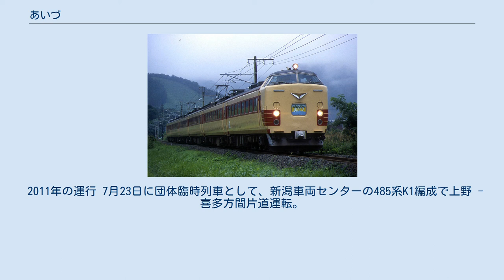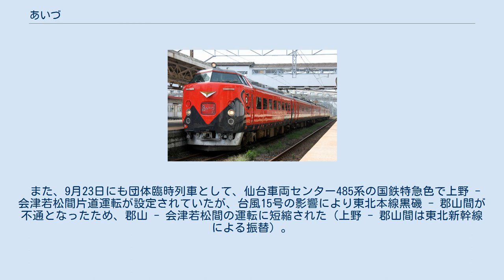あいづ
あいづとは、東日本旅客鉄道（JR東日本）が磐越西線で運行する列車に付与される愛称である。
 1959年（昭和34年）からは仙台 - 喜多方間の準急列車で、高度経済成長期の1968年（昭和43年）からは上野 - 会津若松間を東北本線・磐越西線経由で運行していた特急列車の愛称である。
 1993年（平成5年）以降は、郡山 - 会津若松・喜多方間で特急「ビバあいづ」、2003年以降は快速列車に格下げされ「あいづライナー」として運行された。
 また2005年 - 2010年は夏期に「あいづデスティネーションキャンペーン」開催に合わせた臨時特急列車として、2011年は団体列車として「あいづ」が運行された。
 2015年3月のダイヤ改正で快速「あいづライナー」は廃止され以降は愛称のない快速列車として運行されているが、「ふくしまデスティネーションキャンペーン」が開催された同年4 - 6月の週末ならびにゴールデンウィークを中心に通常は719系電車4両編成による快速列車3往復を485系電車6両編成に置換えた上で快速「あいづ」として運行された。
 2020年（令和2年）3月14日のダイヤ改正より、従来の快速列車への指定席車両の設定に伴い、E721系電車による快速「あいづ」の運行が開始された。
 485系 A3・A4編成 会津若松行き方向幕 485系 A1・A2編成 あかべぇ塗装（上） 国鉄特急色（下） 583系 N1・N2編成 本項では、これら一連の磐越西線優等列車「あいづ」「ビバあいづ」「あいづライナー」のほか、主に郡山駅 - 会津若松駅・喜多方駅間で運行された過去の優等列車である「ばんだい」「ひばら」「いわしろ」などについても解説する。
 「あいづ」 （1978年） 南秋田運転所移管後 クハ481形1500番台「あいづ」 （1990年6月頃） 「ばんだい」 S-40編成 クロハ455-1 「ばんだい」郡山行きサボ 「ビバあいづ」 2002年仙台転入485系 快速「あいづライナー」 2005年夏期以降、会津地方の観光キャンペーンである「あいづデスティネーションキャンペーン」開催に合わせて特急列車として臨時運転されている。
 2005年の運行 2005年改造車 2005年7月1日 - 9月30日　会津地方の観光キャンペーン「あいづデスティネーションキャンペーン」開催に合わせ以下の特急列車復活運転が行われた。
 1993年まで運転された「あいづ」との相違点 停車駅 2006年の運行 2006年7月29日 - 9月30日に「この夏も会津へ2006キャンペーン」の一環として運行された。
 2006年改造 「あかべぇ」車 停車駅 2007年の運行 2007年7月1日 - 9月30日に「この夏も会津へ2007キャンペーン」の一環として運行された。
運行概況は以下のとおり。
 2008年の運行 2008年7月19日 - 9月28日の土曜・休日に復活運転（8月9 - 10日・16 - 17日、9月23日を除く）。
使用車両や座席種別などは2007年の運行と同じとなる。
 2009年の運行 2009年7月4日に下り列車が、翌5日には上り列車が新潟車両センター所属の485系T18編成で運転された。
前面のヘッドマークおよび側面の行先表示は表示コマが用意されていないためにシール式のものが使用された。
 また、7月18日から8月2日までの土休日（7月25日は下りのみ）・8月29日 - 30日・9月19日 - 23日は、例年通り「あかべぇ」車で運転。
 2010年の運行 7月17日 - 19日・7月31日・8月1日・8月7日 - 8日・8月28日 - 29日・9月18日 - 20日・9月23日に、例年通り「あかべぇ」車で運転。
 2011年の運行 7月23日に団体臨時列車として、新潟車両センターの485系K1編成で上野 - 喜多方間片道運転。
前面のヘッドマークは表示コマが用意されていないためにシール式のものが使用された。
 また、9月23日にも団体臨時列車として、仙台車両センター485系の国鉄特急色で上野 - 会津若松間片道運転が設定されていたが、台風15号の影響により東北本線黒磯 - 郡山間が不通となったため、郡山 - 会津若松間の運転に短縮された（上野 - 郡山間は東北新幹線による振替）。
 2011年以降の運行 2016年～2020年の年末年始にかけて、小牛田運輸区所属のキハ48リゾートみのりを使用し運行された。
リゾートみのり...